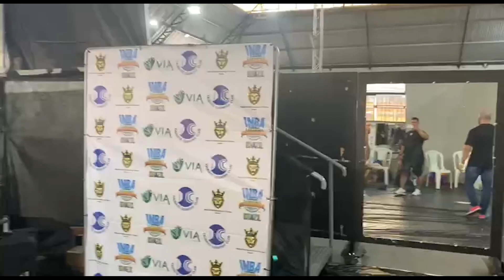ESSE CARA É NATURAL ? 🤔 | CAMPEONATO ATLETAS NATURAIS INBA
Fala minha tropa !!!